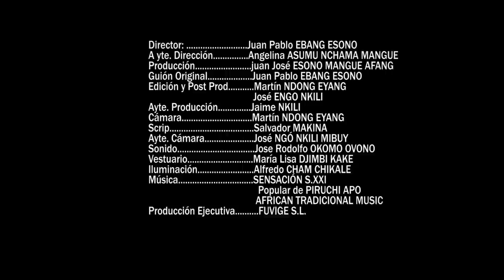MILU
Esta película esta dedicada a todas las mujeres que sufren maltrato de mano de sus parejas y no se han dado cuenta que están siendo maltratadas, decirlas que la solución es poder valerse por si mismas, la dependencia es una de las causas de este maltrato.